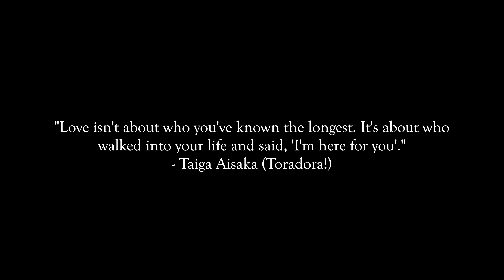Olivia and Sean's Wedding Film Highlight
Congratulations to Olivia and Sean!